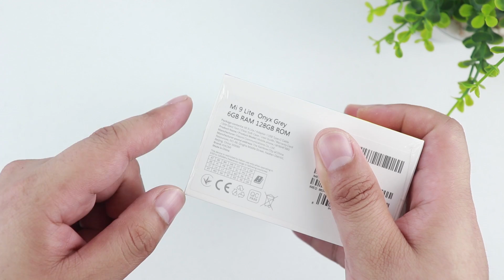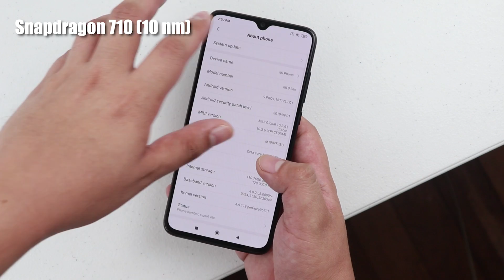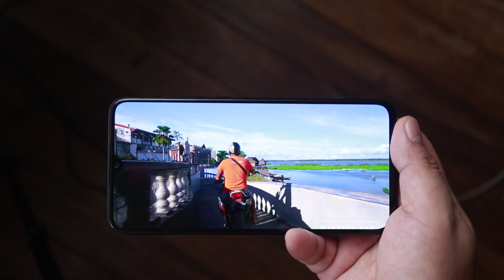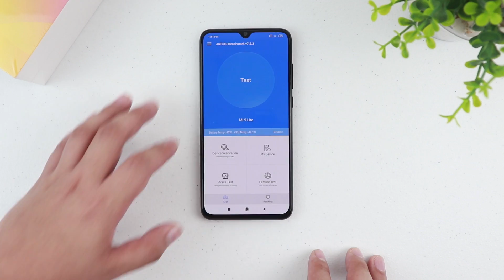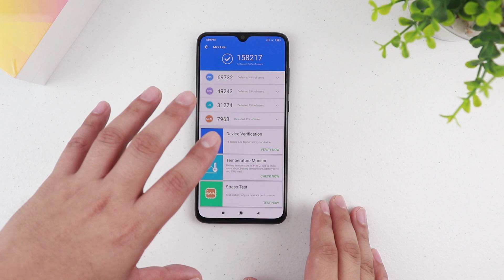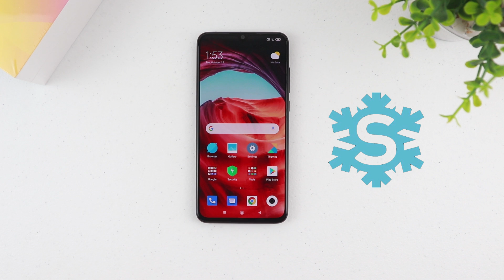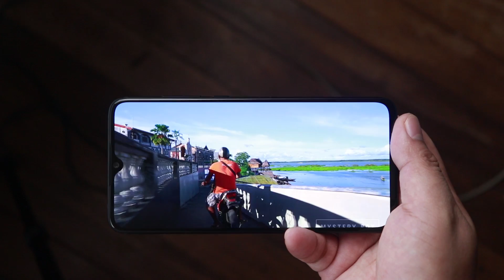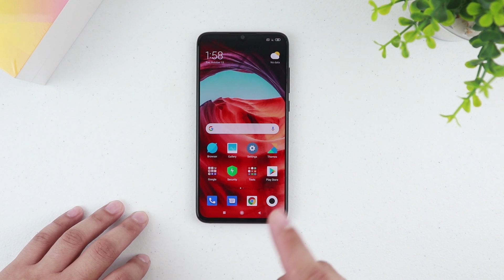Mi 9 Lite Full Review: Walang Difference sa CC9?!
Snowbhel Gadgets and Accessories
2nd Floor Nova Square Mall 689 Quirino Highway, Cor Pablo Dela Cruz, Novaliches, Quezon City, 1116 Metro Manila